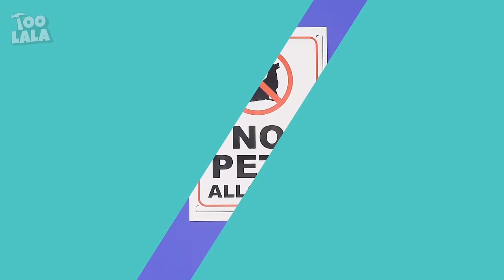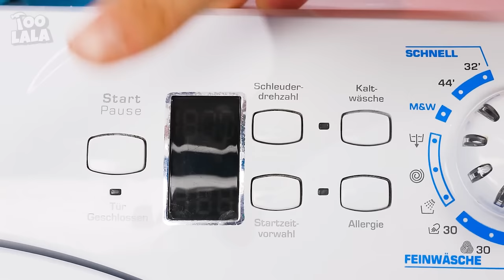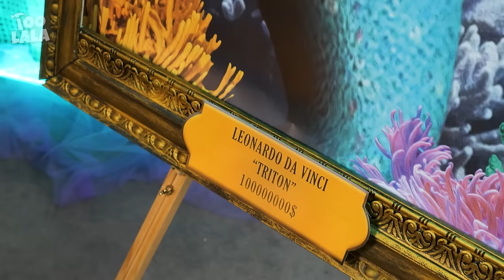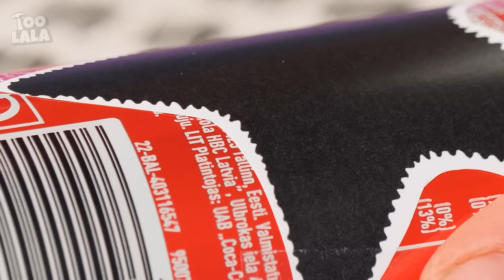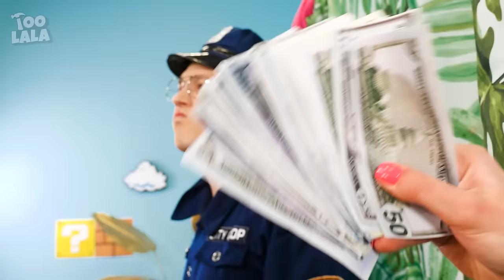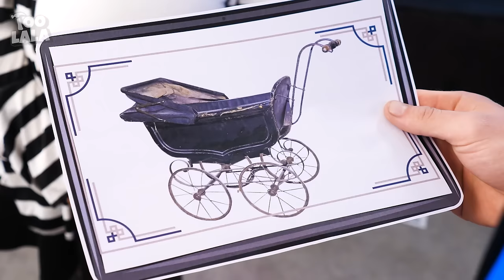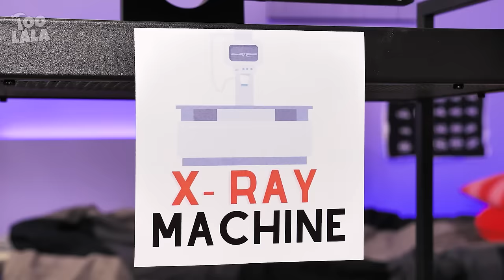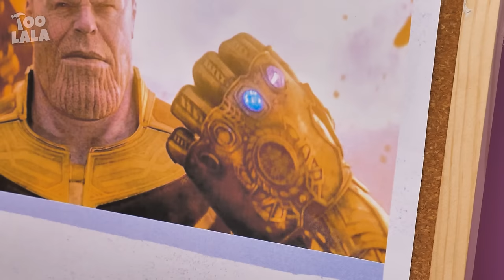Me Vs Dog Food Challenge || Funny Situations and Cool Food Hacks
Who knew that dogs are actually the real gourmets? That’s why we decided to invite a dog to our new food challenge! And to make it more interesting, it will compete with its owner.

If you enjoyed this video, you might also like “Good Barbie Doctor vs Bad Wednesday Doctor💊”